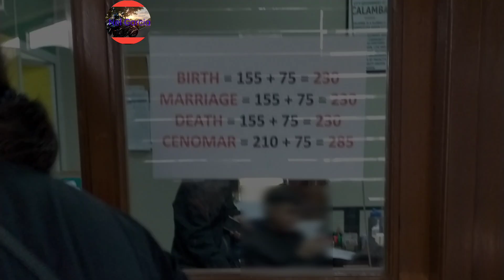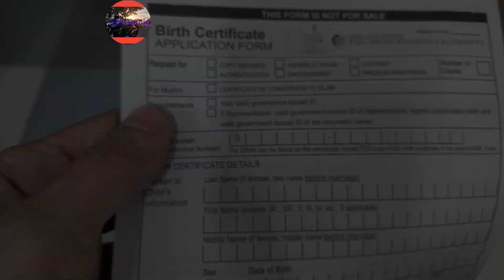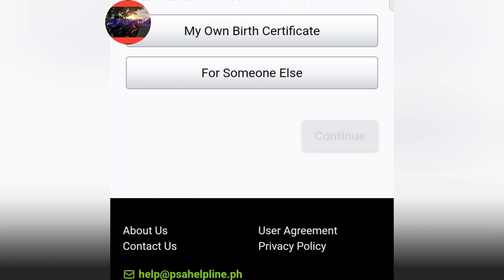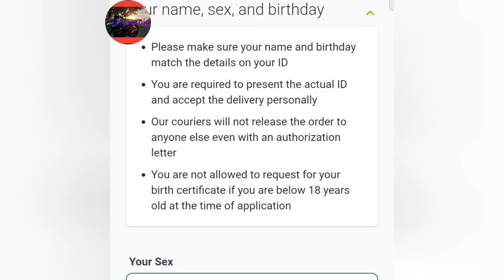NSO to PSA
Ano Ang mas maganda online or walk in?